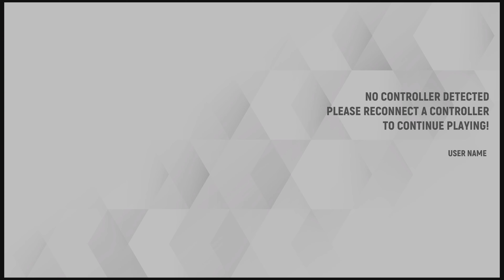Truck Driver: The American Dream Game Play PS5